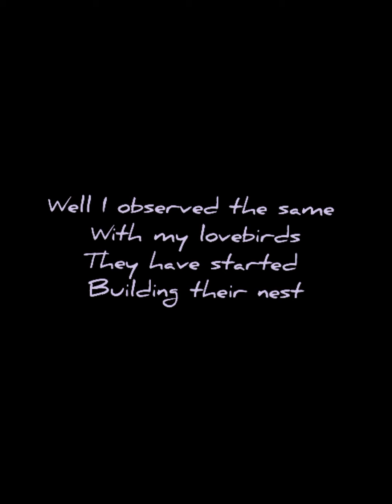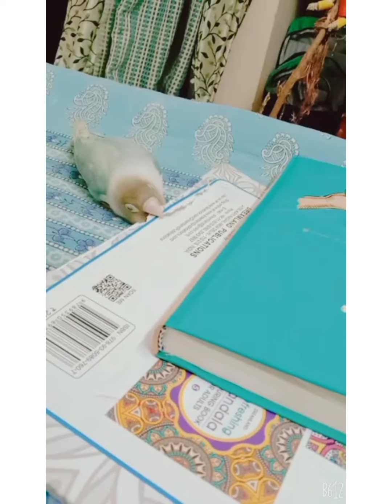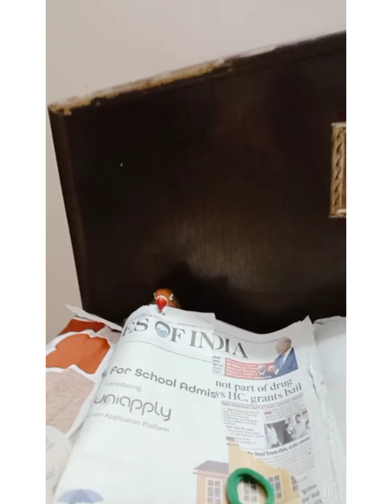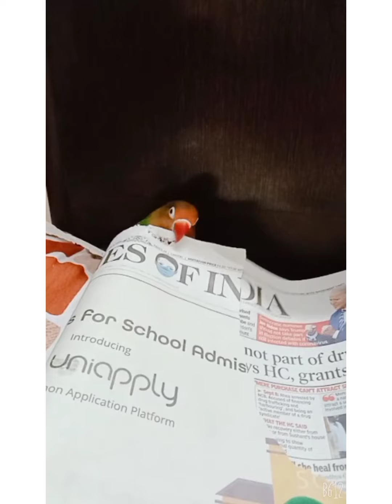Birds like to shred paper| nesting behaviour among pet birds